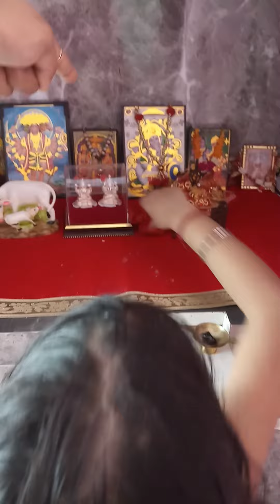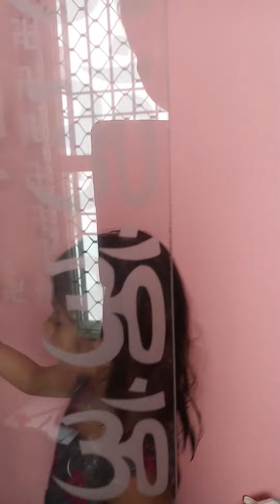Anika Pooja karti hui